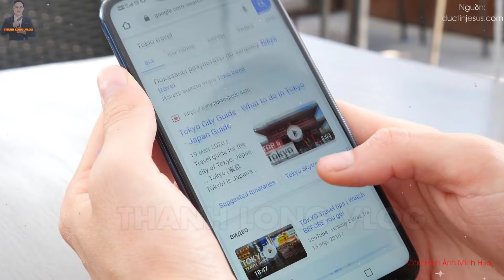Câu Chuyện mà Giáo Dân Nào cũng Nên Nghe 1 Lần - THƯA CHA, CON MUỐN BỎ ĐẠO l Thanh Long Vlog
Thưa Cha con muốn bỏ Đạo . Một giáo dân tới gặp Cha xứ và than phiền.
Thành Long mến chào cộng đoàn, trong xã hội ngày nay, con người bị lệ thuộc vào những tiện nghi , vật chất… Phần nào đó , cơm áo gạo tiền khiến chúng ta không còn tâm trí , thì giờ để thờ phượng Thiên Chúa.
Một giáo dân tới gặp vị linh mục và nói rằng:
-Quý vị DONATE ủng hộ Thành Long cốc cafe tại đây nhé
- Theo dõi Fanpage:
1.MỤC ĐÍCH.
2. QUAN ĐIỂM CÁ NHÂN:
3.CON XIN LỖI TRƯỚC và CAM KẾT:
4.CỘNG ĐỒNG TRÊN KÊNH THANH LONG VLOG.
5.BẢN QUYỀN.
Nguồn: Đức Tin Giê-su.com